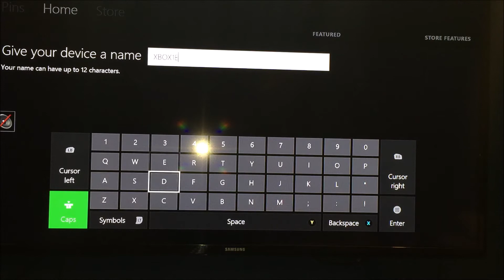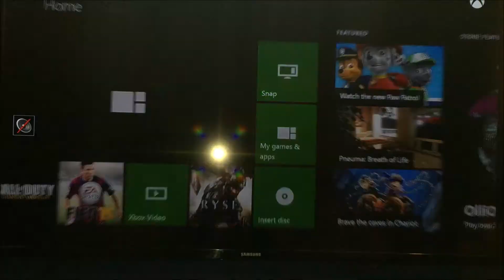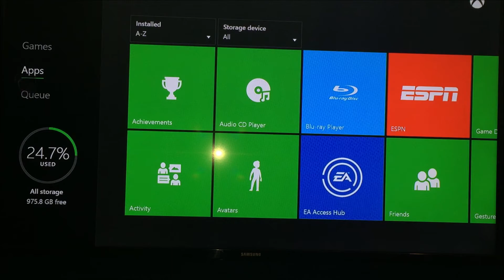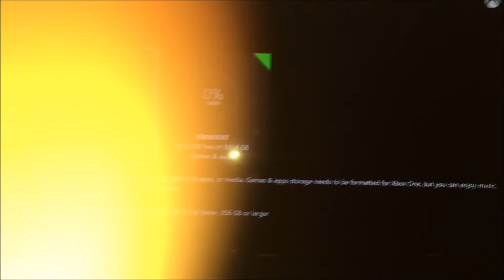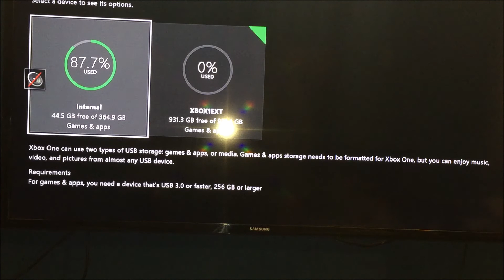How to connect External Hard Drive to Xbox One for the first time in Urdu.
How to setup an external hard drive in xbox one for the first time in urdu language